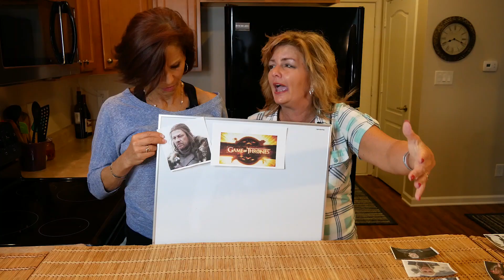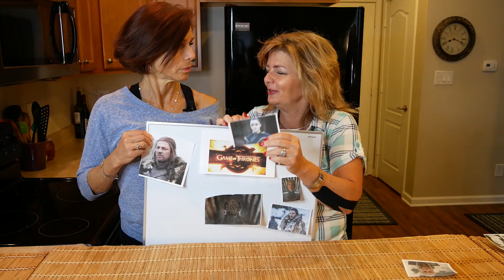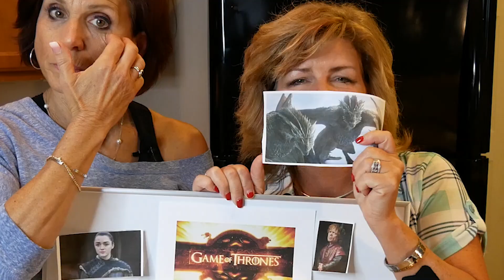Two Mom's Explain Game of Thrones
Two Middle Age Mom's explaining the Game of Thrones Phenomenon.  Janet and Chris discuss their understanding of Game of Thrones.

Join The Bitches every Monday as we discuss middle-age badassery,  real life done perfectly imperfect without apology

Mailing Address:
6319 E US Hwy 36, Suite 208